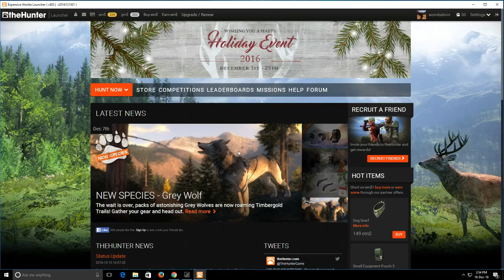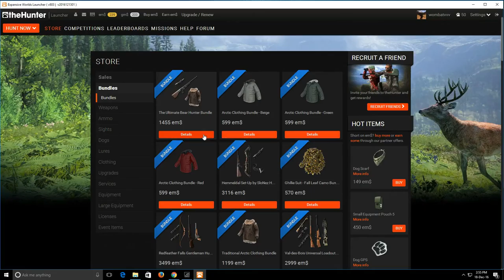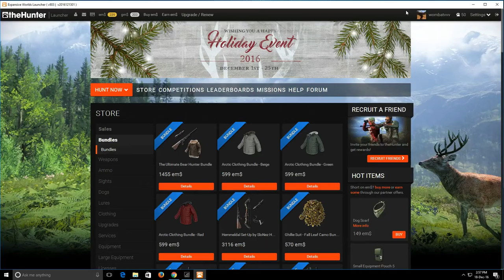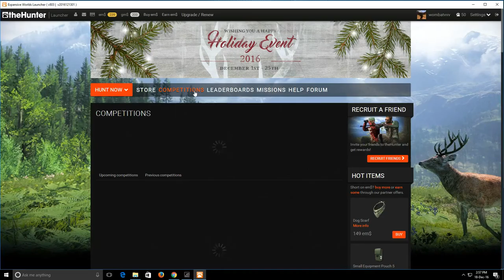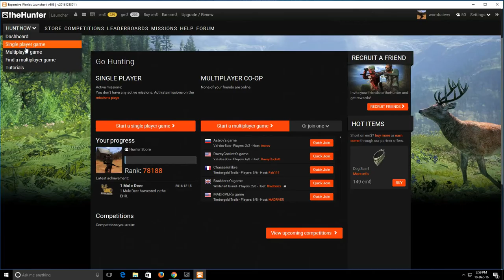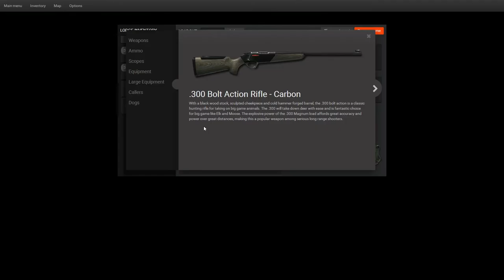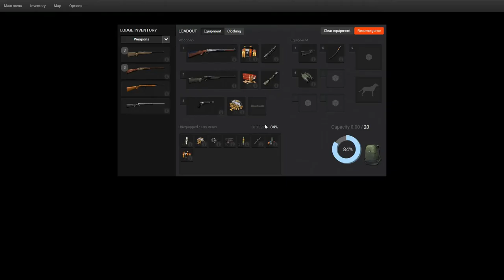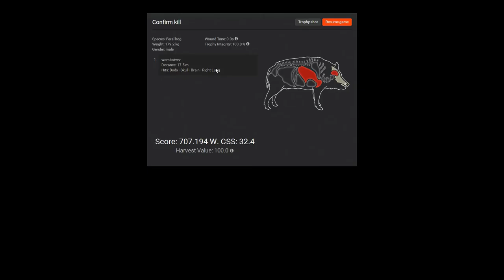theHunter - General Game Introduction & Feral Hog Hunting (2016)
Using the PC hunting sim (simulation), 'theHunter' to hunt wild hogs (pigs) at Walkabout Creek, on the Australian map in the game. I give a few tips (e.g. how to get a custom avatar in theHunter), talk about the game and hunt some pigs.